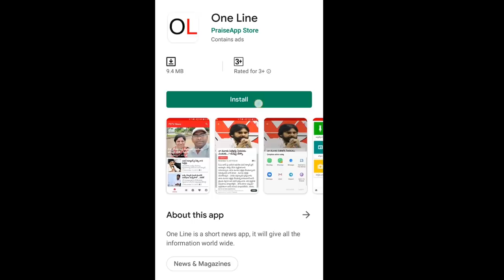Balayya Strong Warning to AP Govt | బాలయ్య సైగ చేస్తే వైసీపీ పని అంతేనట... విడ్డూరమే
బాలయ్య సైగ చేస్తే వైసీపీ పని అంతేనట... విడ్డూరమే | Balayya Strong Warning to AP Govt | PDTV News